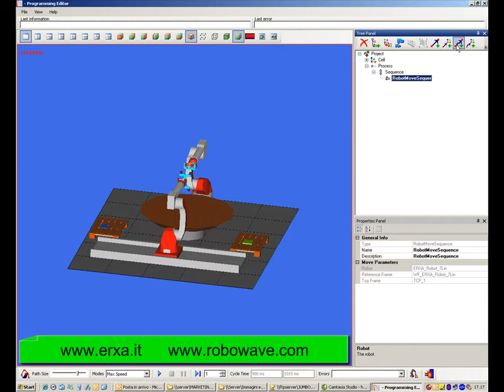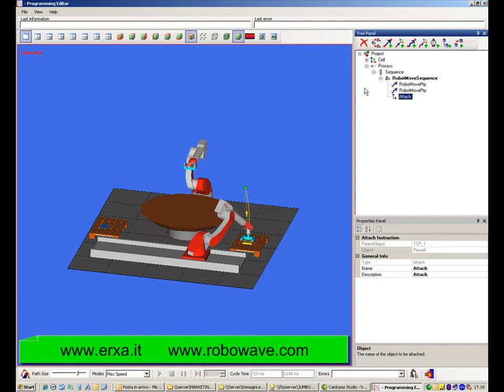RoboWave hyprogram : Offline automatic Robot program generation to handle a piece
The solution that makes easy the robotic cells programming.
RoboWave hyprogram is a revolutionary off line software, based on the hybrid programming approach, that allows programming of any robotized cell quickly and reliably without interrupting production. The simple graphic interface enables the user to focus on the actual working process instead of teaching the robot every single move.

La soluzione che rende semplice la programmazione di celle robotizzate
RoboWave hyprogram è la rivoluzionaria soluzione Off Line che permette di effettuare, in modo rapido e sicuro, la programmazione di una qualsiasi cella robotizzata senza fermare l'impianto.RoboWave hyprogram consente all'utente di rimanere concentrato sul processo, nascondendo la complessità del robot.